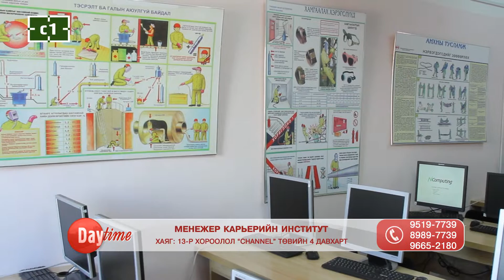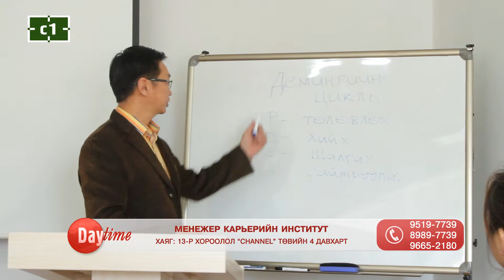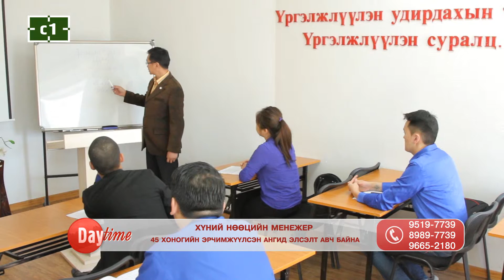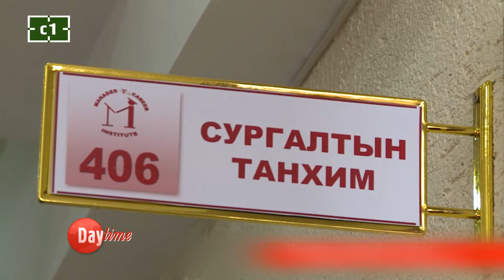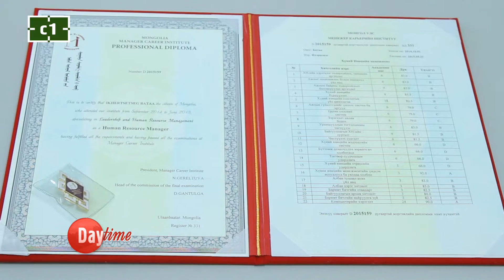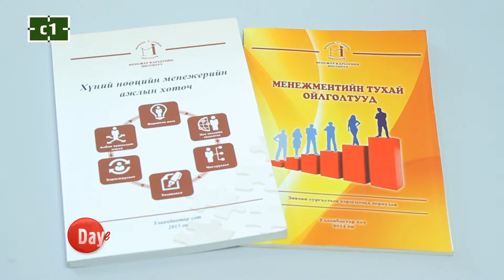C1TV_Daytime_Менежер карьерийн институт